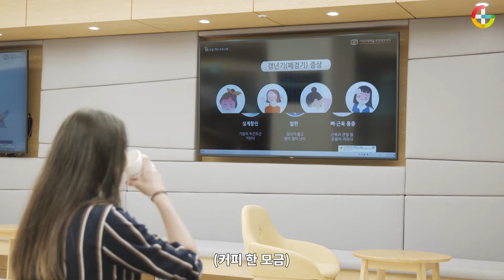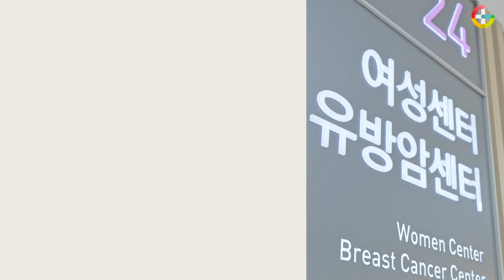부천성모병원 여성센터 프로그램 체험기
부천성모병원에는 여성을 위한 아주 특별한 센터가 있습니다.
바로 여성센터인데요.
생애주기별 여성 건강을 확인하고 개인별 상황에 맞는 운동법, 심리치료, 영양상담 등등
러시아 리포터가 직접 체험해본 여성센터 프로그램을 직접 확인해보세요~

여러분도 만족하실거에요 ^^